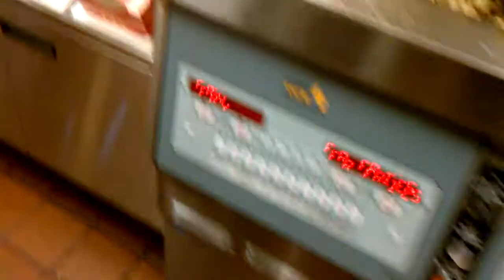Ice in the frier + sent home early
Someone put ice in the frier and this is what happened.